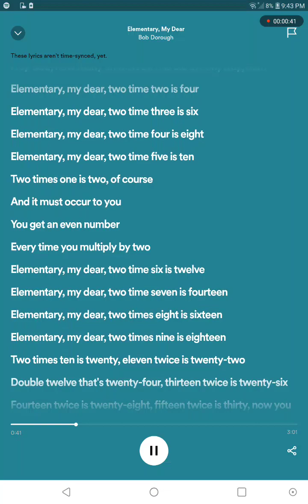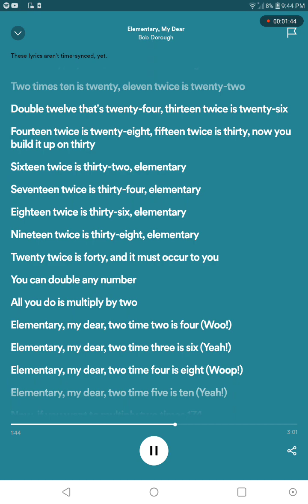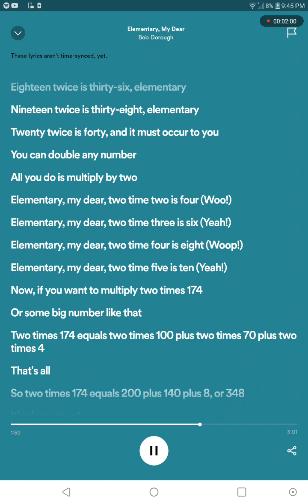Elementary My Dear - Joltiplication Rock!